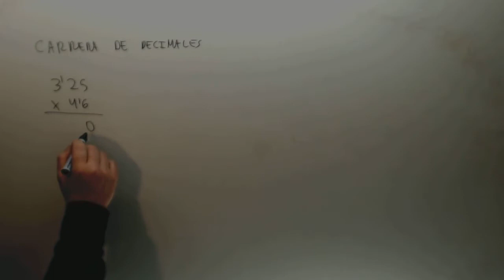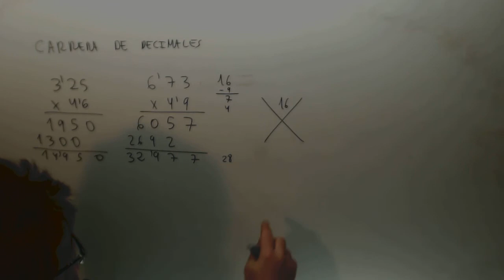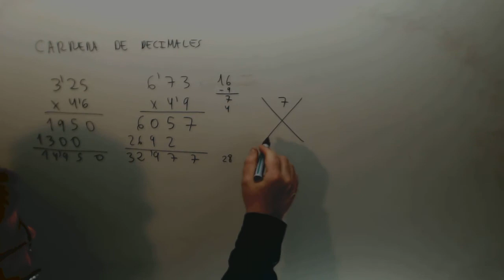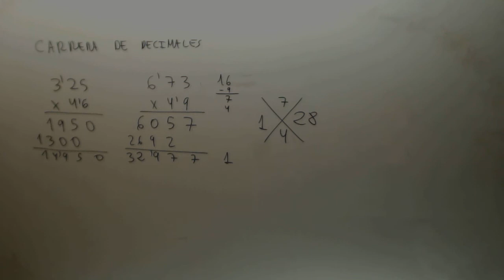Carrera de operaciones con decimales Matematicas 6º Primaria Academia Usero Estepona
Carrera de operaciones con decimales Matematicas 6º Primaria Suscríbete a nuestro canal en Youtube para ayudarnos a seguir creciendo Academia Usero en Estepona, el centro de formación con más vídeos en Internet del Mundo presenta